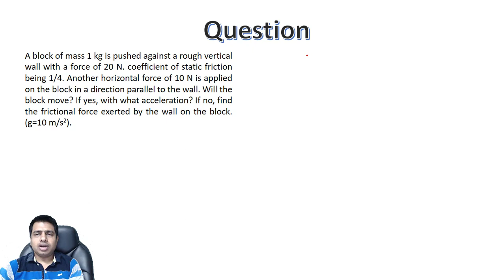Friction || Good Problem || Block sliding on wall || Ritesh Agarwal || 8982111000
Ques: A block of mass 1 kg is pushed against a rough vertical wall with a force of 20 N. coefficient of static friction being 1/4. Another horizontal force of 10 N is applied on the block in a direction parallel to the wall. Will the block move? If yes, with what acceleration? If no, find the frictional force exerted by the wall on the block. (g=10 m/s2).